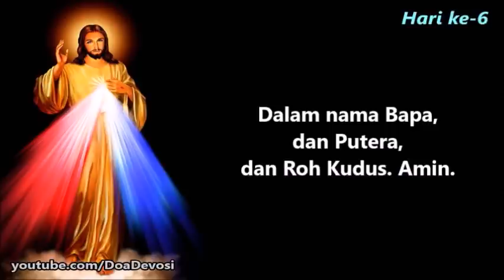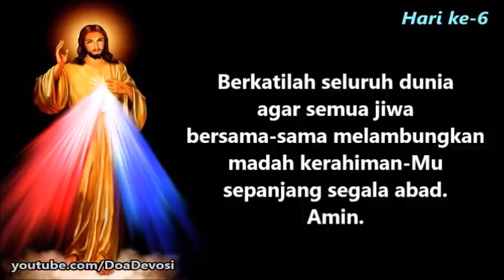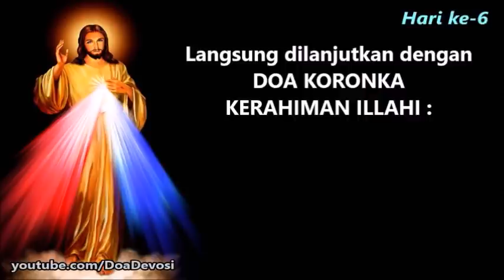NOVENA KERAHIMAN ILLAHI Hari Keenam | Doa Katolik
Novena ini dapat didoakan setiap saat, namun secara khusus didoakan mulai Jumat Agung ( bertepatan dengan peringatan wafat Yesus ), dan didoakan selama 9 hari berturut-turut.

Doa ini dapat didoakan kapan saja ( boleh pagi hari, siang hari, ataupun malam hari, tidak harus pada jam 3 sore). Setelah selesai mendaraskan doa ini, dapat langsung dilanjutkan dengan DOA KORONKA KERAHIMAN ILLAHI.

*Bila saudara saudari memiliki waktu doa yang panjang, dapat menutupnya dengan Doa Koronka Kerahiman Illahi dengan Renungan Luka-luka Yesus. Namun bila saudara saudari memiliki waktu doa yang terbatas, dapat menutupnya dengan Doa Koronka Kerahiman Illahi Singkat ( Tanpa Renungan Luka-luka Yesus ).

Namun tepat pada Jam 3 sore setiap harinya, saudara saudari wajib mendaraskan DOA JAM KERAHIMAN ILLAHI. Doa Jam Kerahiman Illahi ini sebenarnya juga merupakan bagian dari Doa Koronka Kerahiman Illahi, namun untuk bagian ini didaraskan tepat setiap pada jam 3 sore. Berikut link doanya :

Jadi setiap jam 3 sore, saudara saudari perlu meluangkan waktu sekitar 2 menit untuk mendaraskan Doa Jam Kerahiman Illahi ini. Atau bila waktu memungkinkan, saudara saudari dapat pula mendoakan Novena Kerahiman Illahi dan Doa Koronka Kerahiman Illahi langsung secara berurutan, setelah selesai mendoakan Doa Jam Kerahiman Illahi ini.

Saudara saudari juga dapat berpartisipasi menyebarkan link DOA NOVENA KERAHIMAN ILLAHI ini kepada segenap saudara, sahabat, teman lingkungan, maupun teman-teman seiman lainnya, agar semakin banyak jiwa yang diselamatkan. Berikut link doanya :

Novena Hari ke-6 ( Doa untuk Jiwa jiwa yang lemah lembut dan rendah hati serta jiwa anak-anak )

Sebagian dari Novena ini didiktekan langsung oleh Yesus dan dicatat oleh Sr. Faustina pada akhir tinggalnya di RS. Pradnik dekat kota Krakow.
“Novena Kerahiman Ilahi yang diperintahkan Yesus supaya kutulis dan kulaksanakan sebelum Pesta Kerahiman Ilahi. Novena ini dimulai pada Jumat Agung.”

Sabda Tuhan Yesus kepada Santa Faustina: “Aku menghendaki agar selama sembilan hari ini engkau membawa jiwa-jiwa ke mata air kerahiman-Ku, supaya mereka menimba dari sana kekuatan dan kesegaran serta rahmat apapun yang mereka butuhkan dalam menghadapi kerasnya hidup dan, khususnya pada saat kematian. Setiap hari, hendaknya engkau mengantar sekelompok jiwa yang berbeda kepada HatiKu. Hendaknya engkau membenamkan mereka di dalam lautan kerahiman-Ku dan Aku akan membawa semua jiwa ini masuk ke rumah BapaKu. Engkau akan melakukan ini dalam kehidupan ini dan dalam kehidupan yang akan datang. Aku tidak akan menolak apapun dari jiwa yang engkau bawa ke mata air kerahimanKu. Demi kekuatan sengsaraKu yang pedih, setiap hari hendaknya engkau minta kepada BapaKu rahmat bagi jiwa jiwa ini.” (Buku Harian Faustina 1209)